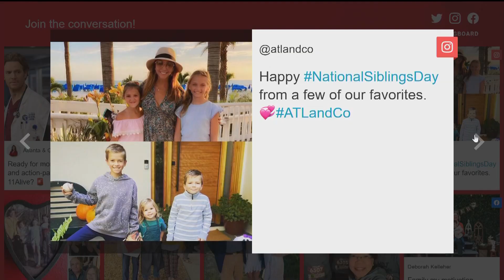'One Chicago' Shows All Renewed for New Seasons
From 'Chicago P.D.' to Law & Order: SVU'... all of Dick Wolf's drama-filled, action-packed shows on 11Alive have been renewed for more seasons.